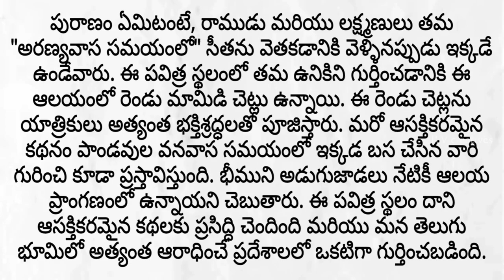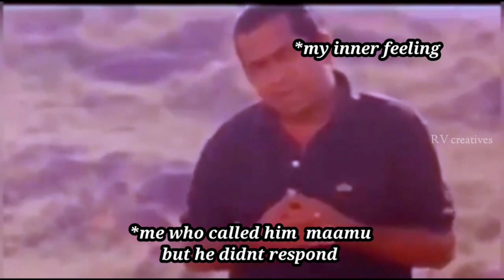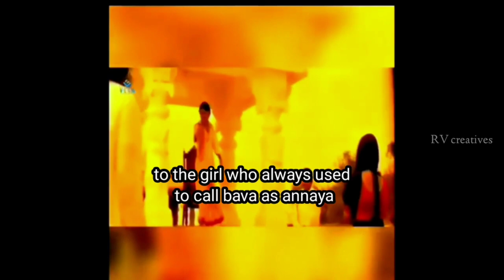Idi Maa Racha Rambola | Gubbala Mangamma Thalli Temple Vlog Part - 1 | Balakrishna | RV Creatives.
Gubbala Mangamma Thalli Temple History: అడవి మధ్యలో వెలసిన.. గుబ్బల మంగమ్మతల్లి

ఆదివాసీల ఆరాధ్యదైవం

సెలయేర్లు, కొండల నడుమ కొలువైన అమ్మవారు

బుట్టాయగూడెం: అందమైన అడవి మధ్యలో వెలసిన మహిమగల అమ్మవారు గుబ్బల మంగమ్మ.. చుట్టూ ఎత్తైన కొండలు.. కనువిందు చేస్తూ గలగల పారే సెలయేర్ల సవ్వడుల నడుమ ఆహ్లాదాన్ని పంచే ప్రాంతంలో కొలువైన అమ్మవారు భక్తుల పూజలందుకుంటోంది. దట్టమైన అటవీ ప్రాంతంలో గుబ్బలు, గుబ్బలుగా ఉన్న గుహలో వెలవడంతో గుబ్బల మంగమ్మగా ప్రసిద్ధి చెందింది.

బుట్టాయగూడెం మండలం కామవరం సమీపంలో ఉన్న మంగమ్మ గుడి ఆధ్యాత్మిక కేంద్రంగానే కాకుండా పర్యాటకంగాను అందరినీ ఆకర్షిస్తోంది. గిరిజనుల ఆరాధ్య దైవంగా పూజలందుకుంటున్న మంగమ్మ భక్తుల కోర్కెలు తీర్చె తల్లిగా పేరు పొందింది. దీంతో ప్రతి ఏడాది లక్షలాది మంది భక్తులు అమ్మవారిని భక్తి శ్రద్దలతో పూజించి తమ మొక్కులు తీర్చుకుంటారు.

త్రేతాయుగంలోనే గుబ్బల మంగమ్మ ప్రస్తానం
గుబ్బల మంగమ్మ గురించి ఎన్నో స్థలపురాణాలు ఉన్నాయి. త్రేతాయుగంలోనే వెలసినట్లు చెబుతుంటారు. ఈ అడవిలో కొందరు రాక్షసుల మధ్య జరిగిన యుద్ధం తీవ్రత ధాటికి మంగమ్మతల్లి నివసిస్తున్న గుహ కూలి పోయిందట. అమ్మ ఆగ్రహంతో ప్రకృతి అల్లకల్లోలం కాగా.. దేవతలు ప్రత్యక్షమై మంగమ్మతల్లిని శాంతింపచేసి ఈ ప్రాంతంలోనే అవతరించాలని కోరారు. సేలయేర్ల మధ్య గుబ్బల గుబ్బలుగా ఉన్న గుహలో వెలసిందని ప్రతీతి. సుమారు 55 ఏళ్ల క్రితం బుట్టాయగూడెంకు చెందిన కరాటం కృష్ణమూర్తి అడవిలో వెదురు గెడలు తెచ్చేందుకు వెళ్లారు.

తిరుగు ప్రయాణంలో ఎడ్లు అడుగు కూడా ముందుకు వేయకపోవడంతో.. బండిపై ఉన్న వెదురు కలపను దించేసి కూలీలతో పాటు కృష్ణమూర్తి ఇంటికి వచ్చేశారట. రాత్రి కృష్ణమూర్తికి మంగమ్మతల్లి కలలో కనిపించి వాగు వెంట కొంత దూరంలో ఉన్న గుహలో వెలిశానని.. తనను దర్శించుకున్నాక వెదురు తీసుకు వెళ్లాలని చెప్పింది. కృష్ణమూర్తి గుబ్బల మంగమ్మతల్లి వెలసిన ప్రదేశాన్ని దర్శించుకున్న అమ్మ వారికి పూజలు చేశారు. అప్పటి నుంచి ఏజెన్సీ ప్రాంతంతో పాటు చుట్టు పక్కల గ్రామాల ప్రజలు మంగమ్మతల్లిని దర్శించుకోవడం మొదలుపెట్టారు.

గిరిపుత్రులే పూజారులు
ఆదివాసీల ఆరాధ్య దైవంగా కొలుస్తున్న గుబ్బల మంగమ్మకు గిరిజనులే పూజారులు. వారే పూజా కార్యక్రమాలు నిర్వహిస్తారు. గిరిజనులు పూజలు చేసి నైవేద్యాలు సమర్పించడం ఆనవాయితీగా వస్తుంది. గుబ్బల మంగమ్మ తల్లి సన్నిధిలో అనేక మంది కొండరెడ్డి గిరిజనులు ఉపాధి పొందుతున్నారు. అడవిలో లభించే అటవీ ఉత్పత్తులు, రోకళ్లు, వెదురుతో అల్లిన చేటలు తదితర వస్తువులను విక్రయిస్తుంటారు.

మంగమ్మతల్లి దర్శనానికి వచ్చే భక్తులు గిరిజనులు తయారు చేసిన వస్తువులను కొనేందుకు ఆసక్తి చూపుతుంటారు.   మంగమ్మతల్లి వెలిసిన సమీపంలోనే గానుగ చెట్టు ఉంది. ఈ చెట్టు సంతాన వృక్షంగా పేరొందింది. పిల్లలు పుట్టని దంపతులు అమ్మను దర్శించుకున్న అనంతరం పసుపు, కుంకుమ ఎర్రని వస్త్రంలో పెట్టి చెట్టుకొమ్మకు కడతారు. అలాచేస్తే అమ్మ అనుగ్రహంతో కడుపు పండుతుందని విశ్వాసం.

ప్రతీ ఆదివారం 3 వేల మందికి పైగా రాక
ప్రతీ ఆది, మంగళ, శుక్రవారాల్లో భక్తుల తాకిడి ఎక్కువగా ఉంటుంది. కరోనా నేపథ్యంలో ఇటీవల భక్తుల రాక తగ్గింది. ప్రతి ఆదివారం 3 వేల మందికి పైగా భక్తులు వస్తుంటారు. మంగళ, శుక్రవారాల్లో 2 నుంచి 3 వేల మంది వరకూ వస్తారు. రద్దీ పెరగడంతో ఇటీవల ఈ ప్రాంతంలో ట్రాఫిక్‌ సమస్యలు ఏర్పడుతున్నాయి. వర్షాకాలంలో వాగులు, వంకలు పొంగడం వల్ల రద్దీ తగ్గుతుంది. గుబ్బల మంగమ్మతల్లి గుడి వద్ద గత రెండేళ్ల నుంచి మూడు రోజుల పాటు జాతర నిర్వహిస్తున్నారు.

అడవిలో ప్రయాణం ఆహ్లాదభరితం
మంగమ్మతల్లి దర్శనానికి వెళ్లే భక్తులకు అడవి మార్గంలో ప్రయాణం ఎంతో ఆహ్లాదాన్ని కలిగిస్తుంది. కామవరం దాటిన తరవాత కొంత దూరం వేళ్లే సరికి దట్టమైన అడవి ఉంటుంది. ఆ అడవిలో మరి కొంత దూరం వెళ్లిన తర్వాత గుబ్బల మంగమ్మతల్లి దర్శనం కలుగుతుంది. ప్రయాణంలో పచ్చని చెట్లు, ఎతైన కొండలు, ప్రకృతి రమణీయమైన  దృశ్యాలు కనువిందు చేస్తాయి.

గుడికి ఎలా వెళ్లాలి..
గుడికి జంగారెడ్డిగూడెం నుంచి బుట్టాయగూడెం, దొరమామిడి, గాడిదబోరు, పందిరిమామిడిగూడెం మీదుగా వెళ్లొచ్చు. జంగారెడ్డిగూడెం నుంచి శ్రీనివాసపురం, రామారావుపేట సెంటర్, అంతర్వేదిగూడెం, పందిరిమామిడిగూడెం మీదుగా కూడా వెళ్లొచ్చు. తెలంగాణ నుంచి వచ్చే వారు అశ్వారావుపేట నుంచి రాచన్నగూడెం, పూచికపాడు మీదుగా వేపులపాడు, పందిరిమామిడిగూడెం మీదుగా దర్శనానికి రావచ్చు. అశ్వారావుపేట నుంచి పూచికపాడు, రామచంద్రాపురం మీదుగా అటవీమార్గంలో మంగమ్మతల్లిని దర్శించుకోవచ్చు.

If we use copyright musics pleaSe msg us we will remove that one , dont put strike on our channel plzz 🙏🙏